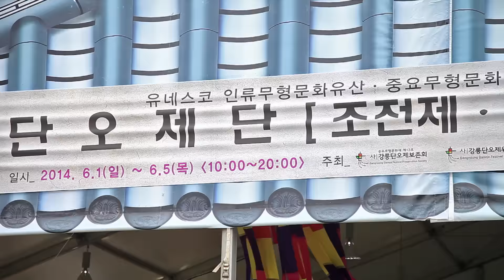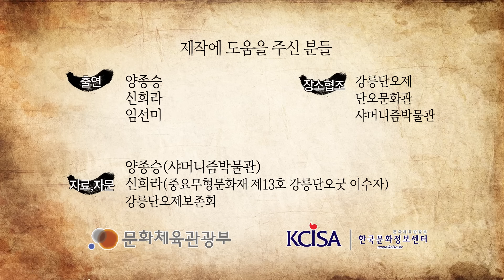Korean Culture 100 굿 SP, Gut, a meeting between gods and humans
Gut, a meeting between gods and humans